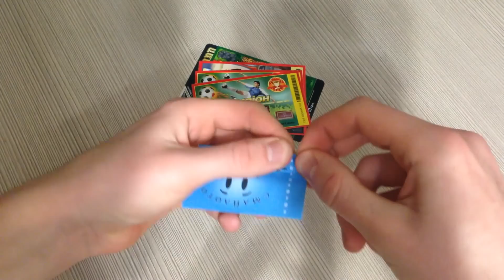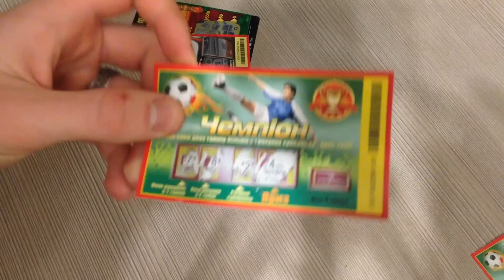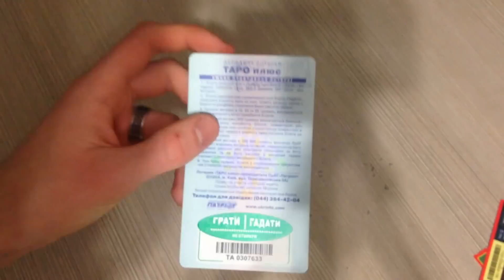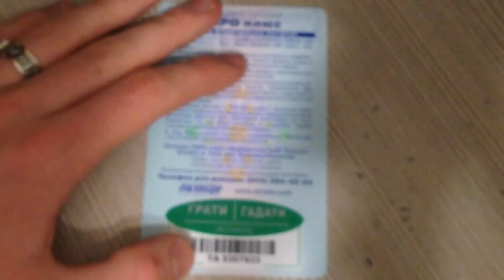♦Лотерея № 25(11.12.15)♦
Радуйте лайками;))